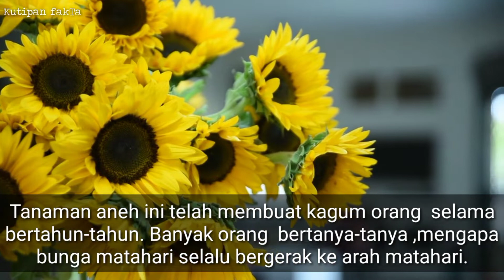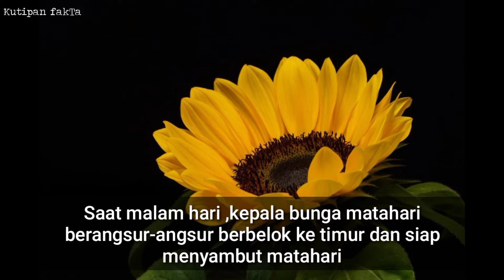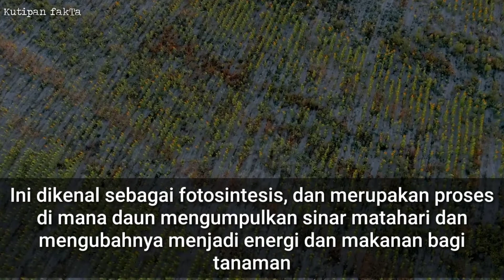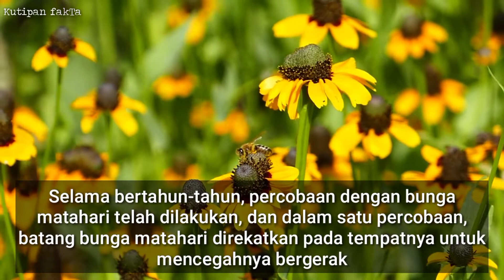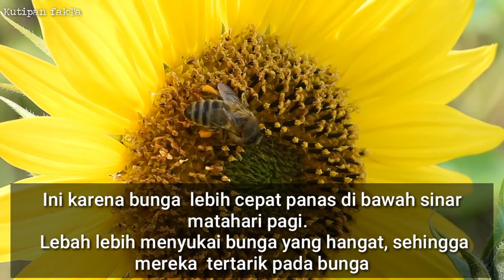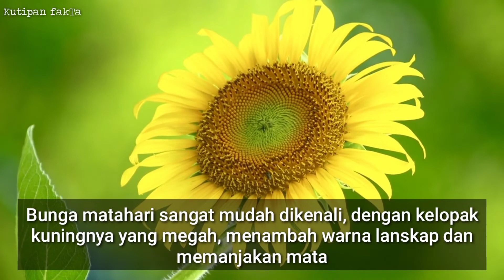Mengapa bunga matahari menghadap matahari ? @Kutipan fakTa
Mengapa bunga matahari menghadap matahari?

 Tahukah Anda bahwa lebah, lima kali lebih mungkin mendarat di bunga matahari yang menghadap ke timur dari pada bunga matahari yang menghadap ke barat ?
Bunga matahari adalah bunga populer, yang diasosiasikan dengan musim gugur dan panen.
  Mereka dapat dilihat di beberapa lukisan paling terkenal yang tergantung di rumah pertanian dan  handuk teh.
  Tapi mengapa  tanaman sederhana ini selalu begitu menarik? Tanaman aneh ini telah membuat kagum orang  selama bertahun-tahun. Banyak orang  bertanya-tanya ,mengapa bunga matahari selalu bergerak ke arah matahari.